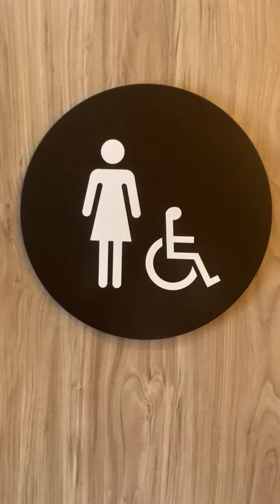Dublin #6 The Habit Burger Grill Women's Restroom Full Shoot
Filmed at the same place as the last video. This restroom is amazing.

Wellworths: A+

Rating Scale

A+ EPIC
A Amazing
A- Nice
B+ Great
B Good
B- Okay
C+ Boring
C Not Good
C- Bad
D+ Junk
D Garbage
D- Trash
E+ Terrible
E Horrible
E- Awful